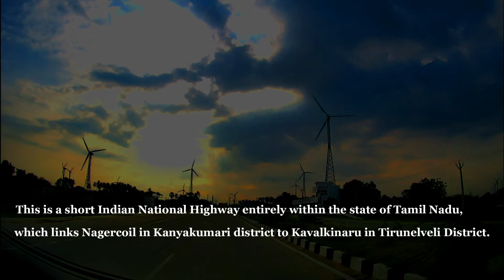Drive from Nagercoil to Kavalkinaru Highway of Windmills (NH 944), Tamil Nadu - Timelapse Video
This video is a drive from Nagercoil to Kavalkinaru highway on 30th July 2022. The scenic beauty on the highway is a sight not to be missed.
PLEASE WATCH THE VIDEO IN 1080p HD VIDEO QUALITY OR HIGHER. GO TO VIDEO SETTINGS (NEXT TO AUTOPLAY) TO CHANGE THE VIDEO QUALITY.

Chapters
00:00 Starting
00:16 Introduction
00:40 The Drive
04:02 Herd of goats
04:14 Windmill fields on both sides
06:15 Rear camera highlights